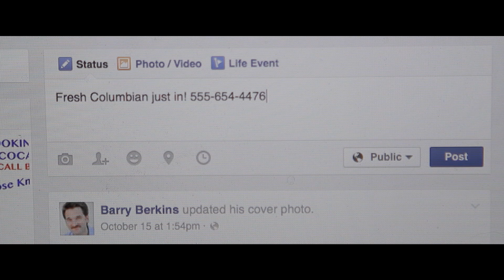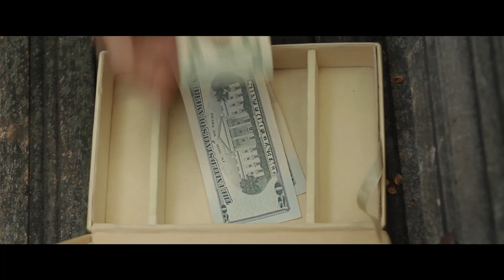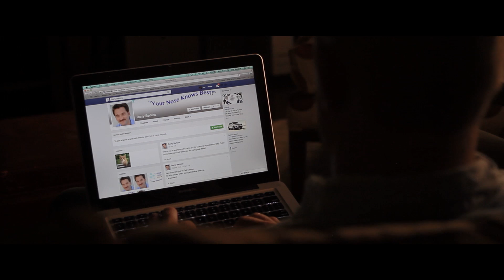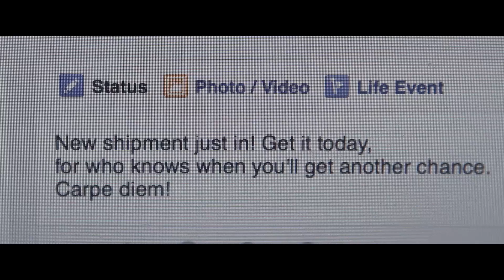Barry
A small businessman joins Facebook in an attempt to take his business to the next level. However, he soon finds that sharing doesn't always lead to caring.

Cast: Pete Gardner, Mandy Levin, Jay Rondot, Rob O'Malley, Brent Chase

Written, Produced and Directed by Jay Rondot
Cinematographer: Lee Peterkin
Editor: Jazmyn Strachn, Peter Lee King
Sound Designer: Garrard Whatley
Script Supervisor: Anna Dale Meunier
Sound: Eric Miller
Gaffer: Jaime Ballesteros
PA: Sam Kazansky